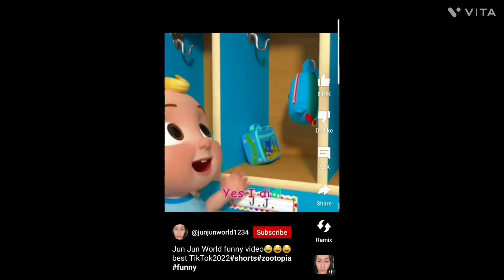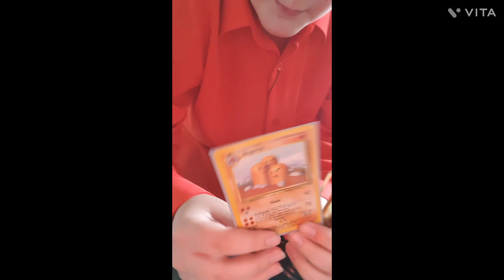2023 DUMBEST YOUTUBER AWARDS